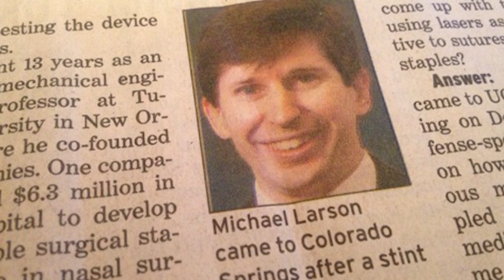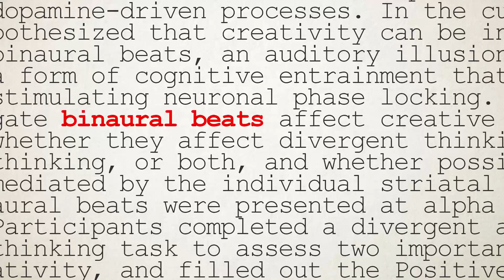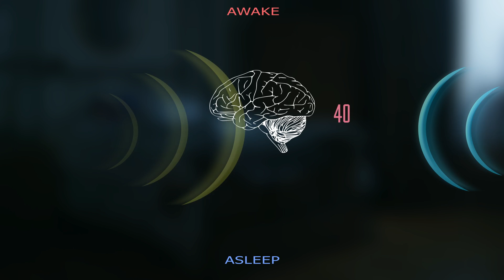Sleep Shepherd Blue Product Video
The Sleep Shepherd Blue is the first sleep tracker that uses binaural beats in a biofeedback loop to actively optimize your sleep. Because the Sleep Shepherd Blue is able to measure your brainwave activity, it also has unparalleled tracking abilities. The Sleep Shepherd Blue companion app gives valuable insight into sleep levels and sleep orientation as well as daily, weekly, and monthly sleep trends.